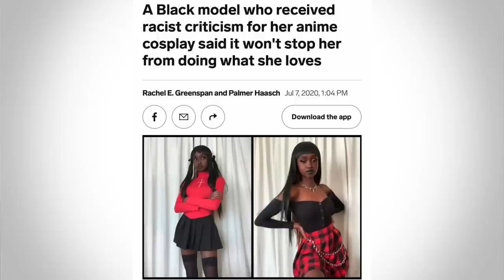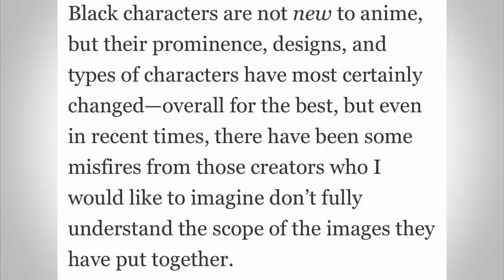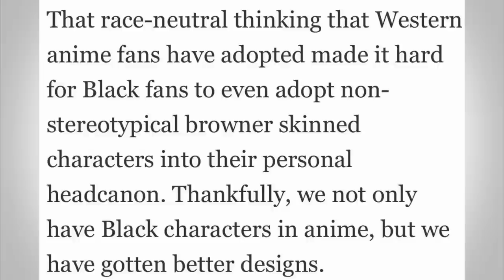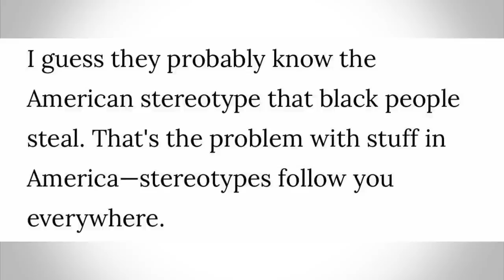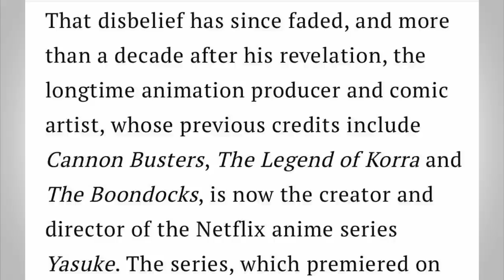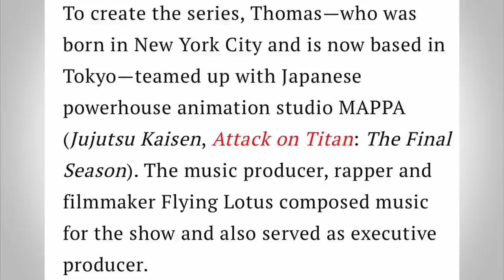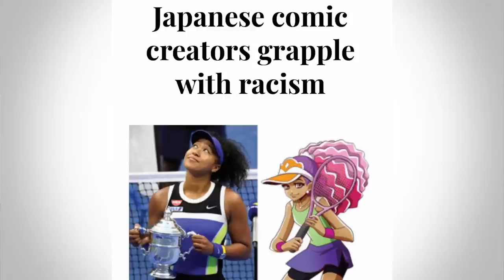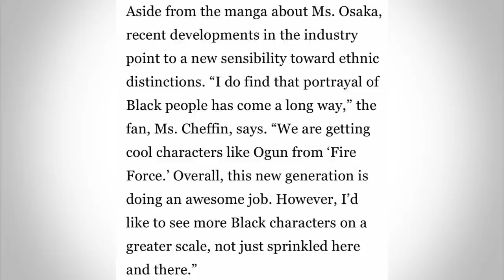The RACISM Of Anime and Weeaboos - and Why Black Fans and Creators are FIGHTING BACK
Manga and Anime are one of Japan's biggest cultural exports. Become very popular in the West in the 1990s - Dragon Ball, Cowboy Bebop, Pokemon and others became staples of entertainment in the West. I myself grew up on Pokemon, Yugi-Oh, Beyblade and Digimon.

However, Anime has historically had a problem with the depiction of black characters. Either important stereotypes and caricatures that influenced the designs of Mr Popo and Jynx or having black character act in a way which often made them seem silly and the butt of the joke.

This lack of sensitivity to race has translated into the anime communities at large with several black anime cosplayers getting backlash for their version of famous characters.

However, there is hope. Yasuke, a recent Netflix anime, focused on a famous historical black samurai in feudal Japan created by black director and starring a black actor. Naomi Osaka recently has also got her own manga which has increased the discussion in Japan itself on how to represent non-Japanese and non-white characters with respect.